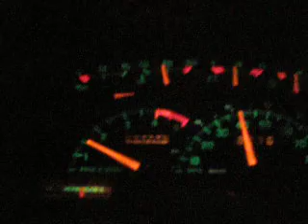40 to 60 mph short romp in a 91 gmc 2500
91 gmc 2500 4x4 big block 454 with 3 inch duals on it.